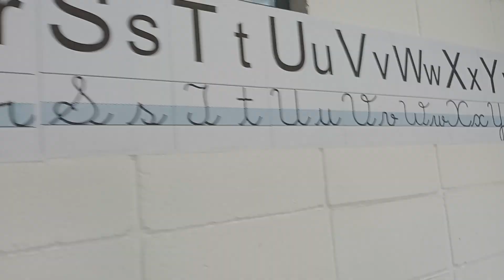Letras do alfabeto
Letras do alfabeto de forma e cursiva colocadas no ambiente educacional